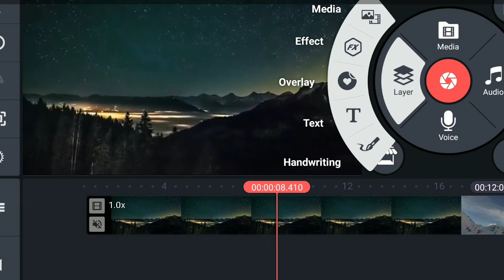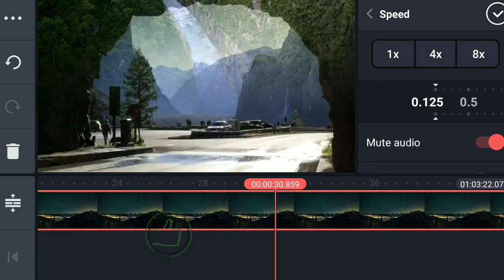kinemaster कैसे use करते हैं || Status video कैसे बनाए ||how to use kinemaster app ||video editing